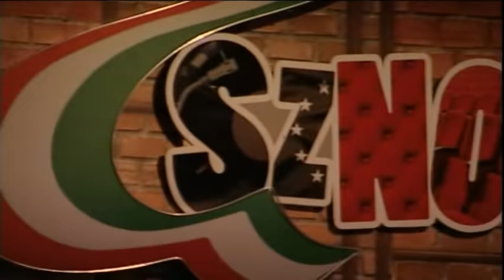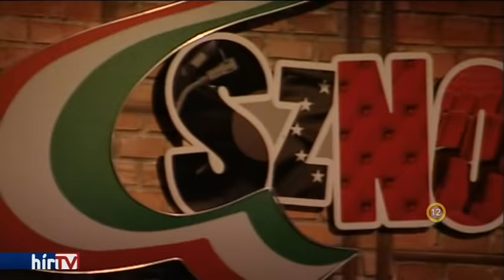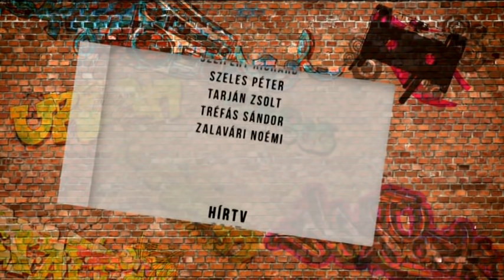SZNOBJEKTÍV - A tíz legszemetebb videoblog / Dancsó Péter és Puzsér Róbert - HÍR TV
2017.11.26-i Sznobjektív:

Sznobjektív azzal a Puzsér Róberttel, aki mindig ad a saját véleményére! Az igazságshow adásából kiderül, melyik a tíz legszemetebb videoblog.

Vendég: Dancsó Péter, videoblogger

Műsorvezető: Puzsér Róbert

Műsor a TV-ben: vasárnap 20:00